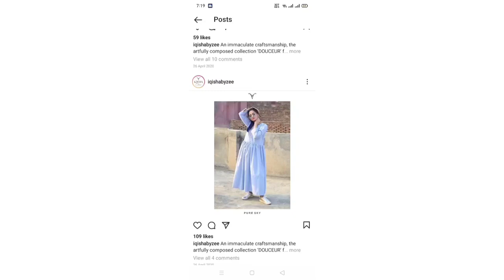trendy Lawn short frock design Beautifull short frock design 2021